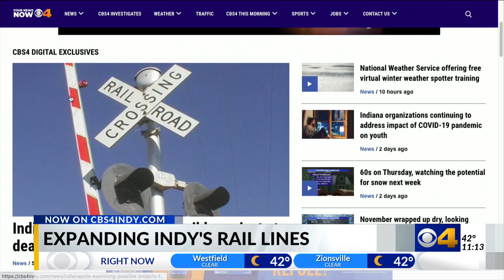Expanding Indy's Rail Lines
The City of Indianapolis is once again examining the possibility of removing rail traffic through downtown.